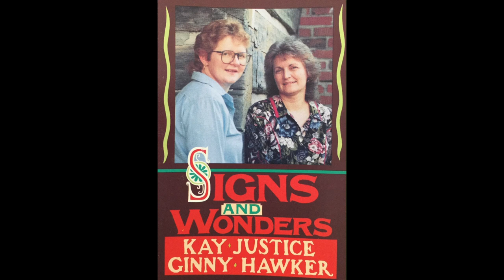Kay Justice And Ginny Hawker - Trials, Troubles, Tribulations - 1990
Recorded in Whitesburg, KY in March 1990. Issued as “Trials, Troubles, Tribulations” on the album “Signs And Wonders” (June Appal JA0060, 1990). Features Kay Justice, Ginny Hawker and Tracy Schwarz. Song composed by Estil Cortez Ball. Song first issued by Estil C. Ball, Lacey Richardson & Blair Reedy as "Tribulations" on the compilation album “White Spirituals“ (Atlantic SD 1349, 1960). Remake of song issued as “Trials, Troubles, Tribulations” on the album “E. C. Ball With Orna Ball & The Friendly Gospel Singers” (Rounder 0026, 1973).